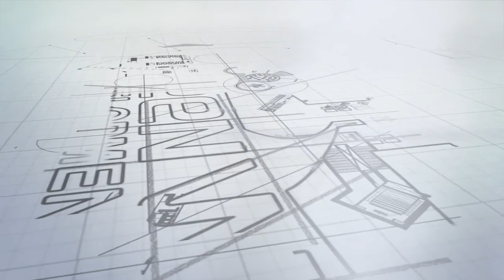Bilquis GreenWood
Greenwood Development Limited